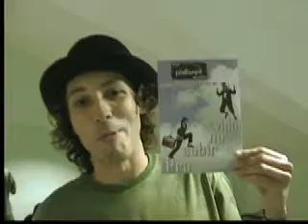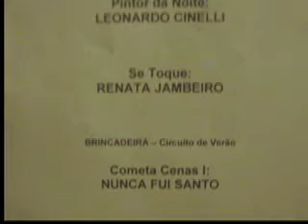JOGO DE CENA - 27 fevereiro 2008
Pintor da Noite: LEONARDO CINELLI

Leonardo Cinelli, 34 anos, atua em diferentes campos das artes assumindo, desde 1998, trabalhos significativos como cenógrafo, diretor de arte, artista plástico e produtor cultural. Ganhou o prêmio de melhor cenografia do Sesc Candango de Teatro 2007. Sua última exposição, OrganiCidade, aconteceu neste mês de setembro na 508 sul.

Se Toque: RENATA JAMBEIRO

Renata Jambeiro é atriz e vem se apresentando como cantora, desde dezembro/2001, nas melhores casas de shows da cidade. Foi considerada "Uma das Dez Mais" no cenário musical de Brasília, pelo Jornal Correio Braziliense EM 2004. Está lançando o seu primeiro CD -- "JAMBEIRO" -- trabalho dedicado ao samba de raiz e no Jogo de Cena ela se apresentará com o grupo Força do Samba.

Cometa Cenas I: NUNCA FUI SANTO

"Nunca Fui Santo", a nova comédia de Alexandre Ribondi, narra o nascimento, a vida, a glória e a queda retumbante de um padre brasileiro e seu querido e fiel noviço. Os dois sobem ao palco para mostrar as aventuras da vida do religioso que se apaixona por uma freira. Dirigida por Sérgio Sartório, a comédia tem Alexandre Ribondi e André Reis no elenco.

Sua Pessoa Dança: LUCIANA LARA e PAULUCCI ARAÚJO

Luciana Lara, diretora e coreógrafa da Anti status Quo Cia de Dança, propôs um desafio ao músico - especialista no instrumento aborígine didjeridoo - Paulucci Araújo e ele topou. A dupla irá fazer um improviso de dança e música no palco do JOGO DE CENA.

Cometa Cenas II: PARA SUBIR NA VIDA

O Palhaço Pipino vendedor de escadas, sua inseparável mala Remela, e a Palhaça Gelatina tentam subir na vida. Só um problema impede Pipino: sua vida se passa ao contrário! Ele surge como esqueleto e rejuvenesce. Assim, até seu romance com a Gelatina fica complicado. Um espetáculo de Circo-Teatro com mímica e magia através de números tradicionais de palhaço, aéreos e bonecos.

TV Fora do Ar: ENTRE CORES E NAVALHAS

O cabeleireiro Antony vai todos os dias de ônibus para o trabalho. Um dia percebe a cobradora Esperança, de beleza encoberta pelo descuido. Com o passar dos dias, Antony e Esperança estabelecem uma relação que não pode ser qualificada por convenções sociais. Esse encontro desencadeia uma profunda mudança na vida e na aparência de ambos. Com: Adriana Lodi, William Ferreira e Marcos Vinícius Ferreira. Direção: Catarina Accioly e Iberê Carvalho

Cometa Cenas III: As Ridículas de Molière

Num estilo que mistura o musical e a comédia a peça, inspirada no texto As preciosas ridículas de Molière, zomba do esnobismo e do pedantismo cultivados na corte francesa do início do século. Em cena doze atores lançam-se ao desafio da construção clownesca, para propor a história-fitcícia da morte de Molière. Direção Miriam Virna.